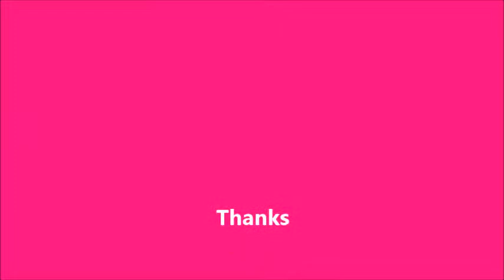Lol (Christmas Party Game,)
"STOP DANCE"
christmas vidEO